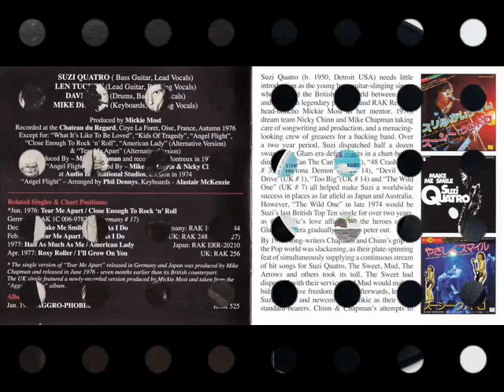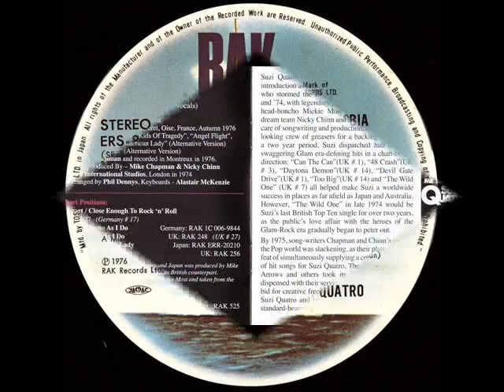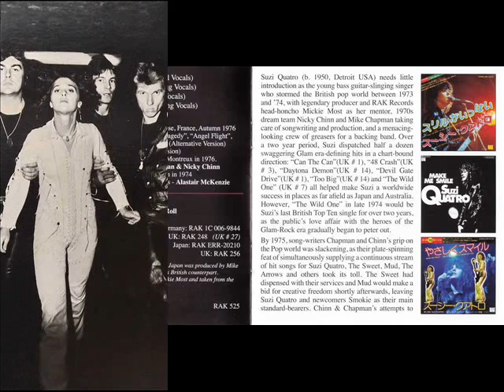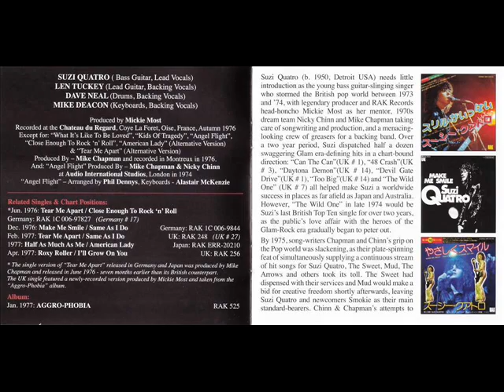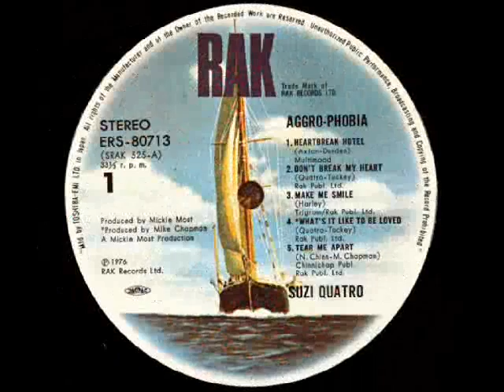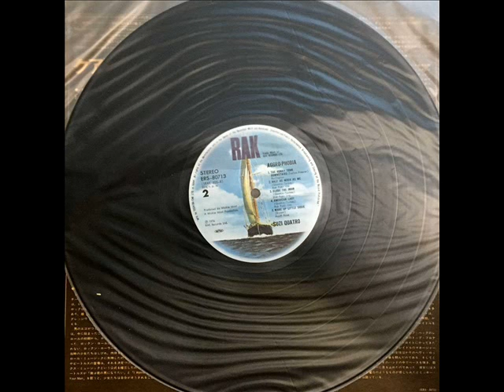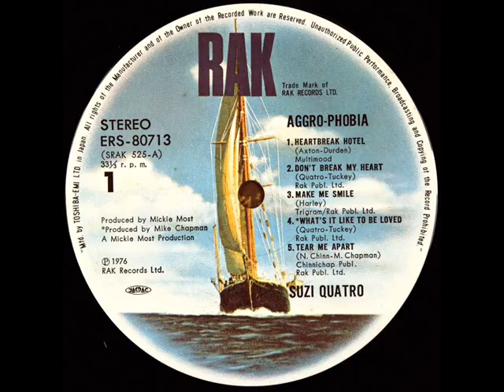Suzi Qu@tro - @ggro-Phobia Lado B 1976